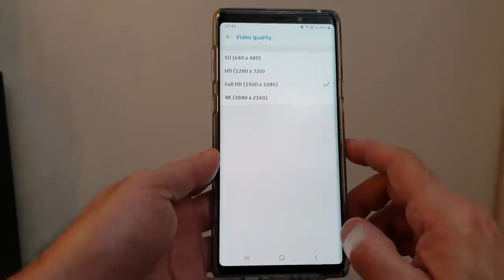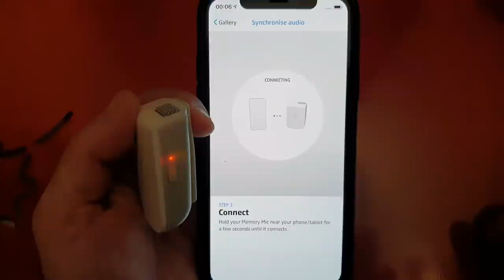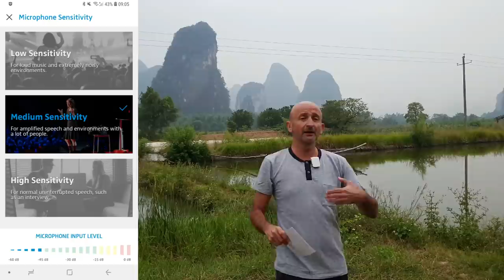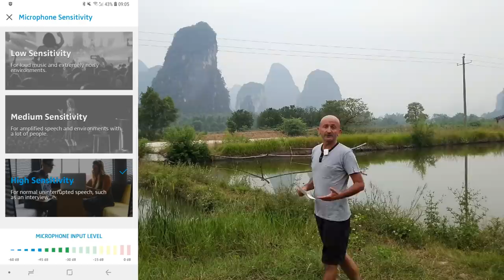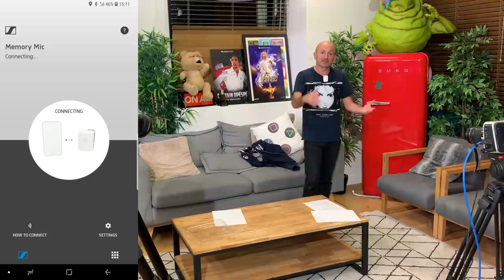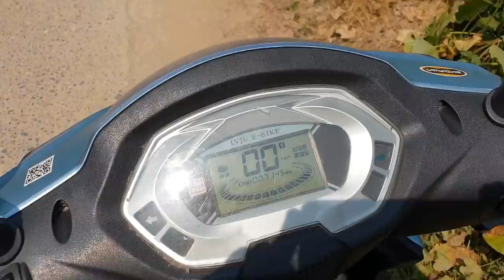TEST Du MICRO De Mes Rêves Pour SMARTPHONES ! (Sennheiser)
Vous le voyez accroché à mon T-Shirt depuis des mois, et j'ai enfin le temps de vous offrir le test complet du micro sans fil pour smartphones que j'ai adopté ! Vous allez voyager au fil de mes essais ! Cette vidéo contient les "Plus et les Moins" et des bonus :)  Merci encore !